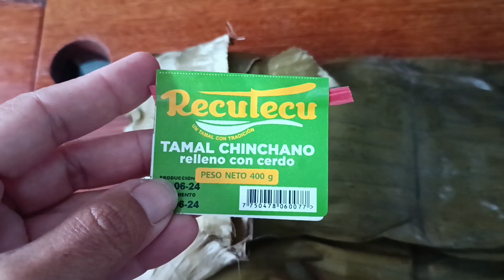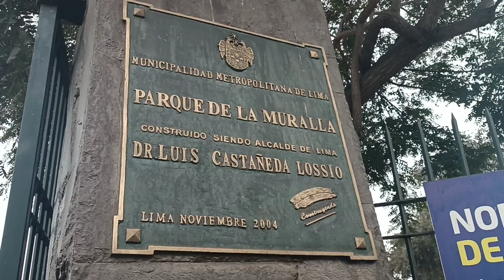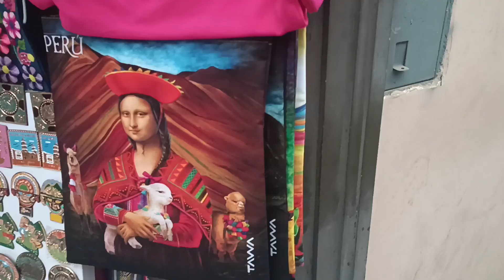Experimentando comida de rua no Peru